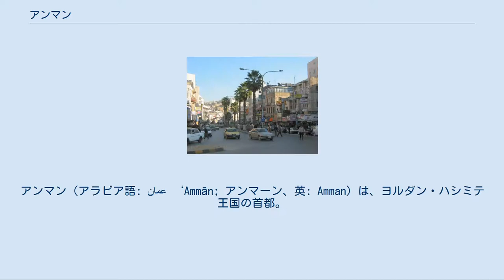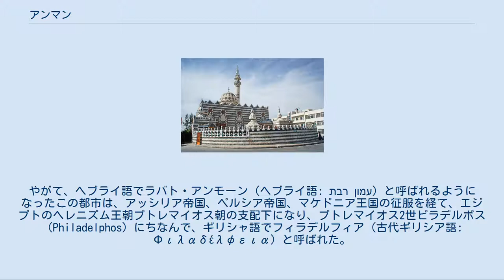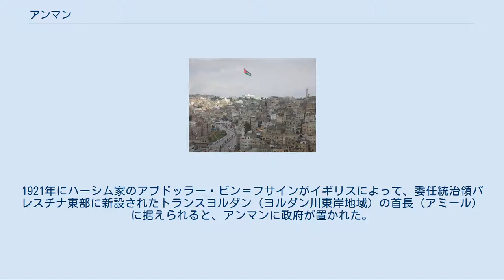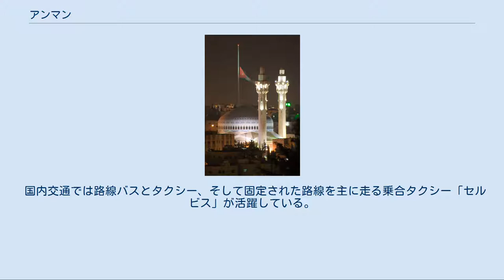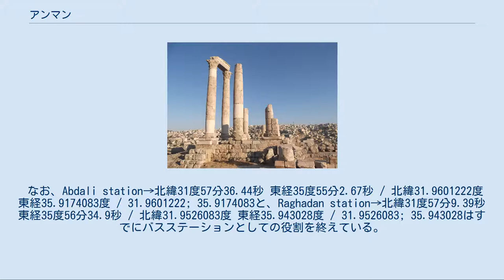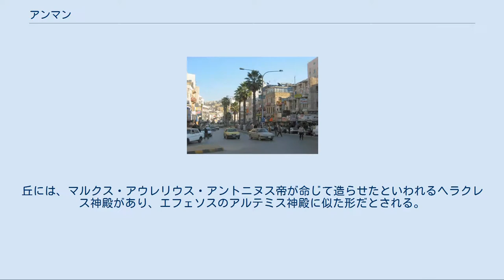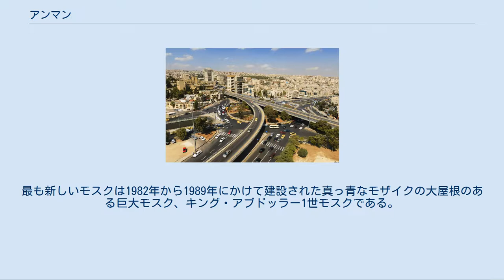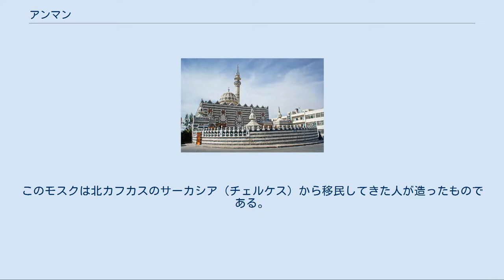アンマン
アンマン（アラビア語: عمان‎ ‘Ammān; アンマーン、英: Amman）は、ヨルダン・ハシミテ王国の首都。
ヨルダンの政治・経済の中心都市となっており、中東でも有数の世界都市である。
 アンマン城塞の丘（ジャバル・アル＝カラー）からローマ劇場方面の下町を眺めた風景 アンマンはヨルダンの首都で、同国の政治・経済の中心。
紀元前17世紀以来の古い都市で、古代にはフィラデルフィアと呼ばれ繁栄していた。
しかし、その後度重なる地震や戦乱によって衰退し荒廃した。
当地は一寒村となっていたが、20世紀初頭にトランスヨルダンの首都となり発達し、パレスチナ戦争後急激に規模を拡大した。
 アンマンの人口はおよそ120万人で、ヨルダンの全人口の4分の1ほどにも及び、近郊を含む都市的地域の人口では252万人であり、世界では146位である。
 アンマンは近代的なビルが立ち並ぶ近代都市である一面で、昔ながらの市場（スーク）のある旧市街のダウンタウンを抱えている。
ヨルダン川にも比較的近く、イエスが洗礼を受けたとされるワディ・ハラール(Wadi Kharrar)まで自動車で45分ほどであるため、多くのキリスト教徒が訪れる。
 イラク西部とは陸路で直結しており、2003年のイラク戦争前後から、混乱の続くイラクに陸路で入る人々の中継点としても注目を集めた。
 アンマンの地は新石器時代の9000年前以来の定住地であった。
聖書ではアンモン人の主要な都市として、ラバ、もしくはラバトの名で登場する。
やがて、ヘブライ語でラバト・アンモーン（ヘブライ語: רבת עמון‎）と呼ばれるようになったこの都市は、アッシリア帝国、ペルシア帝国、マケドニア王国の征服を経て、エジプトのヘレニズム王朝プトレマイオス朝の支配下になり、プトレマイオス2世ピラデルポス（Philadelphos）にちなんで、ギリシャ語でフィラデルフィア（古代ギリシア語: Φιλαδέλφεια）と呼ばれた。
 フィラデルフィアは紀元前1世紀にローマの統治下に入り、ローマ帝国のもとでキリスト教が流入し、司教座が置かれた。
アラビア語名のアンマーンは、先イスラム期にシリアを支配したキリスト教系アラブ人のガッサーン朝のもとで起こり、ウマイヤ朝およびアッバース朝の時代に都市の繁栄と共に定着していったが、度重なる地震と戦乱によって次第に都市としては衰えていった。
 1887年、ロシア帝国の弾圧を逃れて北カフカスからオスマン帝国領のシリア地方に亡命してきたチェルケス人が、フィラデルフィアの廃墟の近傍に住み始めたことによってアンマンは再び歴史に登場する。
1900年、オスマン帝国のスルタン、アブデュルハミト2世がダマスカスからメディナまでのヒジャーズ鉄道建設を命じたことにより、アンマンに大きな鉄道駅が建設されることになり、周囲や沿線の物資の集散地として浮上を始めた。
1921年にハーシム家のアブドッラー・ビン＝フサインがイギリスによって、委任統治領パレスチナ東部に新設されたトランスヨルダン（ヨルダン川東岸地域）の首長（アミール）に据えられると、アンマンに政府が置かれた。
当時はサルトがトランスヨルダンの中心都市であり、アンマンは未だ都市らしい都市ではなく、アブドッラー・ビン＝フサインは当初、駅を王宮に、列車を政府庁舎代わりに使っていた。
 1946年にトランスヨルダンが王国として独立すると、アンマンはその首都に昇格するが、1940年代後半の人口はわずかに2万人程度であった。
しかし、イスラエル独立をめぐる混乱の中で、ヨルダンにはパレスチナ人の難民がパレスチナ各地から押し寄せ、トランスヨルダンにおける数少ない都市らしい都市であるアンマンの人口は急速に膨張した。
その結果、居住地は都市の中心部を外れて、旧市街を取り囲む丘の上にまで拡大している。
1990年代だけでも、パレスチナやイラクなどからの移住者や難民もあり都市拡大のペースは加速し、西部に新市街が次々誕生する一方、水の供給が深刻な問題となり始めている。
 なお、1970年に発生したヨルダン内戦によってレバノンに追放されるまで、パレスチナ解放機構（PLO）の本部が存在していた。
 アンマンはヨルダン北西の丘の多い地域に位置している。
街はもともと7つの丘の上に建設されたが、現在では周囲の他の丘の上にまで拡大している（丘はjabel〈ジャバル〉と呼ばれ、現在のアンマンは19の丘にまたがっている）。
 大アンマン地方自治体（G...